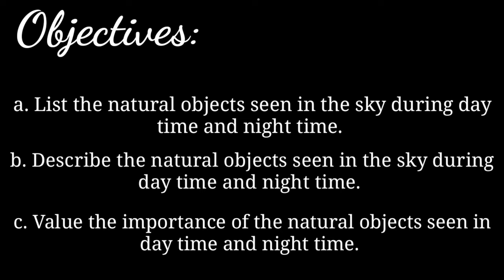LIBARDO_B_NATURAL OBJECTS IN THE SKY_a_SCIENCE TEACHING DEMONSTRATION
Teaching Demonstration in Science by Kristine Joyce J. Libardo BEED 3-B
TOPIC: NATURAL OBJECTS IN THE SKY